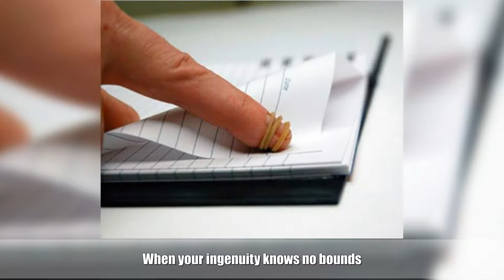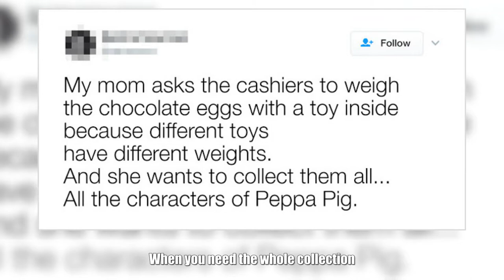People Whose Creative Skills Finally Paid Off